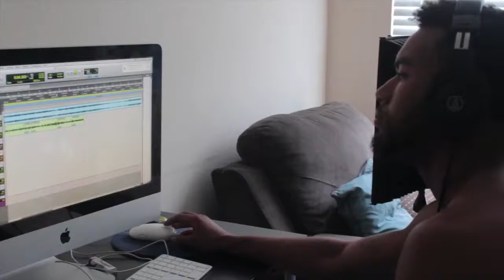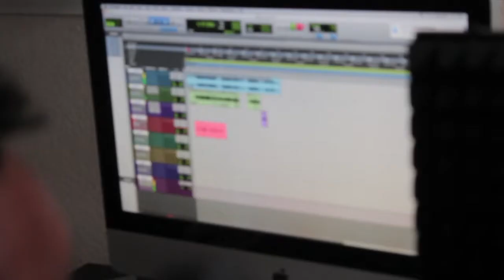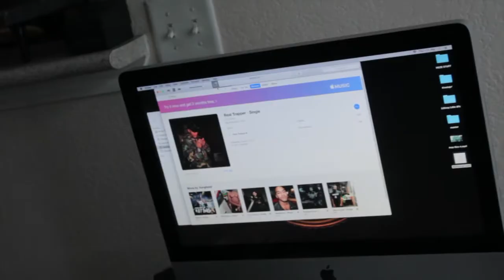Yungheze - In Home Studio Session ''Beef'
Inside of a in home studio recording new content enjoy
"Beef"